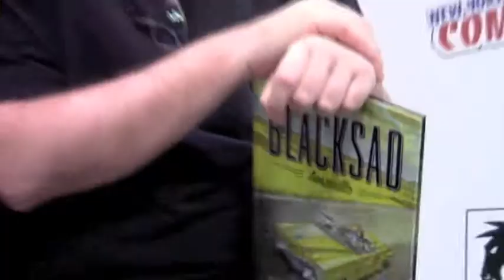NYCC 2014 - Juanjo Guarnido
We're going to be uploading these vids as soon as they're done. Unfortunately, with iMovie, that's asking a bit much.

Gabriel Lemaine is proud to interview the artist behind the cult favorite french comic BLACKSAD, Juanjo Guarnido, as he talks about the latest BLACKSAD HC, AMARILLO.

If you never heard about Blacksad, picture Dick Tracy with a bit of Sin City and talking animals; it's much better than what it sounds like.

Big thanks to Dark Horse for making this interview happen. You can buy the majority of the English version of Blacksad @ darkhorse.com

Be sure to check out his Kickstarted TOTALLY METAL animated music video featuring FREAK KITCHEN on the annotations

You can see more of his works through this links (warning: most of it is in French)

Be sure to follow also follow BookShelf Podcast